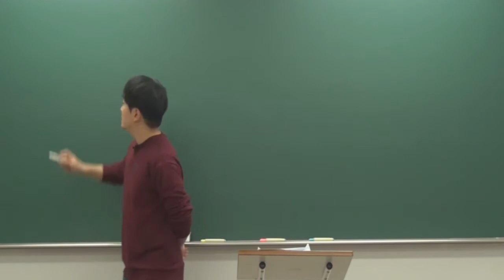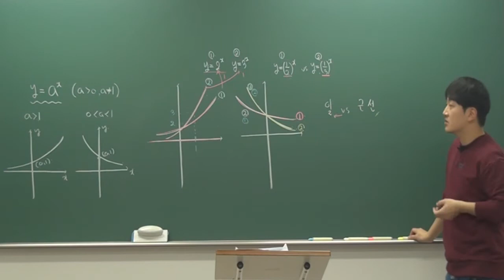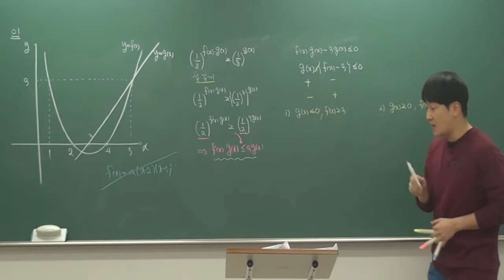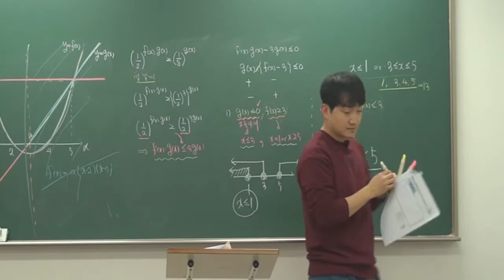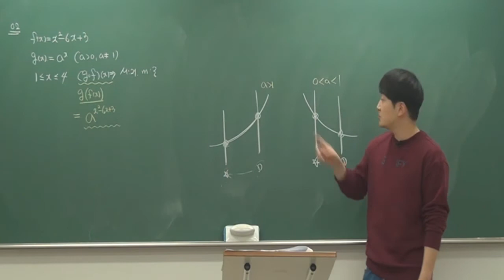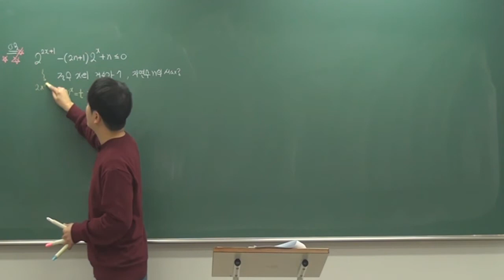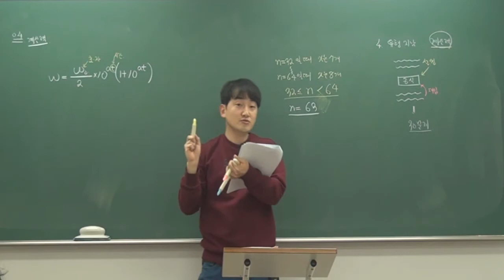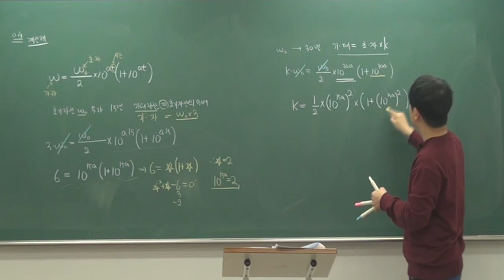수능미적분Ⅱ 01.지수함수(1) 강남메가러셀 정다움t